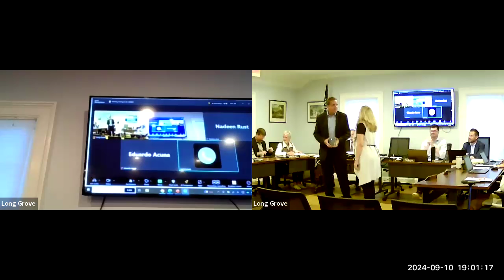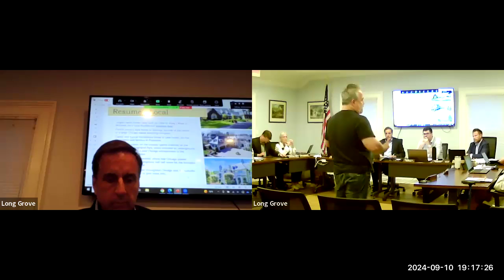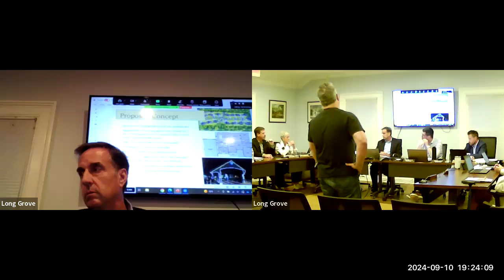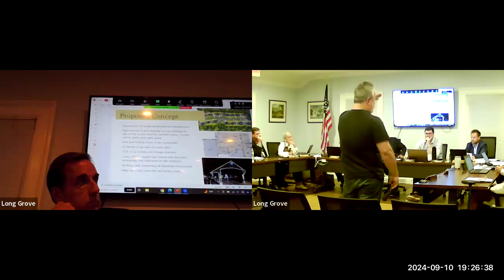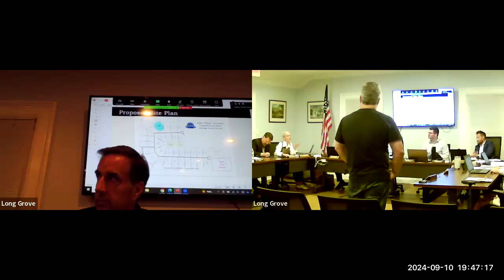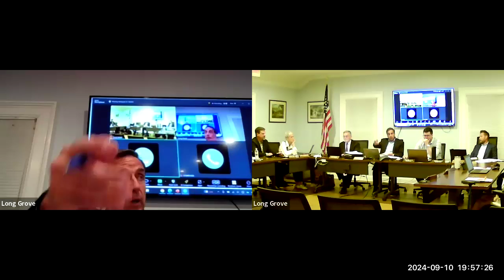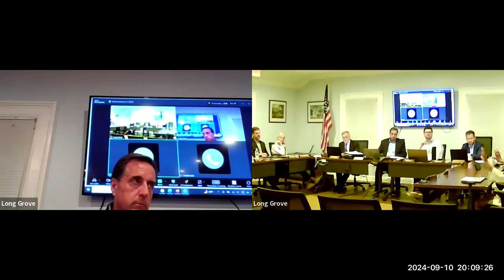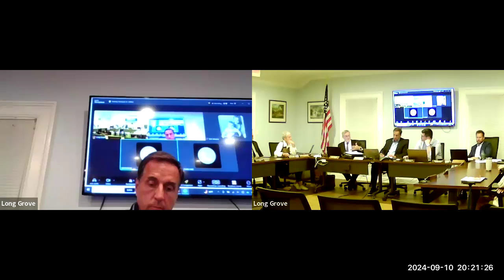Village Board Meeting September 10, 2024